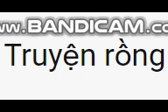Dragon Tales Vietnamese Title - The Dubbing Database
Channels HTV3 - VTV7 - Disney Channel